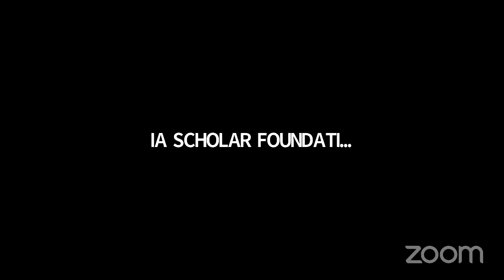RUANG BELAJAR MALAM KAMIS #1: A to Z RESEARCH & PUBLIKASI part#1